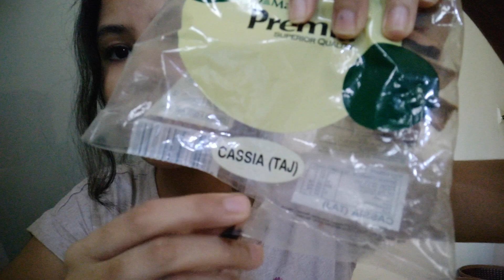Dalchini - asli aur nakli dalchini ka farak (Hindi) | Prerna Goyal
Dalchini - asli hai ya nakli hai?
Aajkal market mein bhaut nakli dalchini mil rahi hai aur hume iss baat ka andazaa bhi nhii hai toh iss video mein, mein aapko asli dalchini kaise hum phachan sakte hai voh btaungi au dalchini khane se hume kya nuksan or kya fayda hota hai voh bhi btaungi.

Dalchini humari health ke liye bhaut accha hota ha aur uske kafi saare benefits hote hai par voh benefits tabhi le payenge aap jab asli or nakli dalchini ki phechan hogi